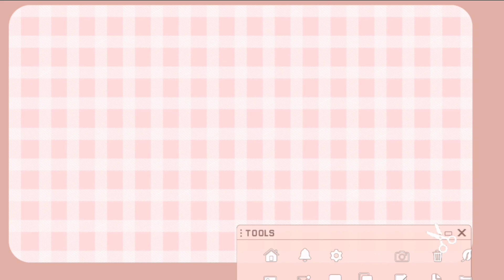How to draw Doraemon and Nobita Best friend forever -acrylic colour